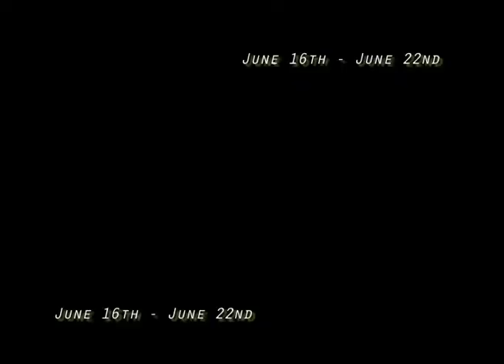Public service ad may 14th